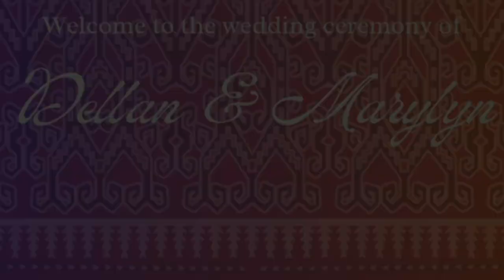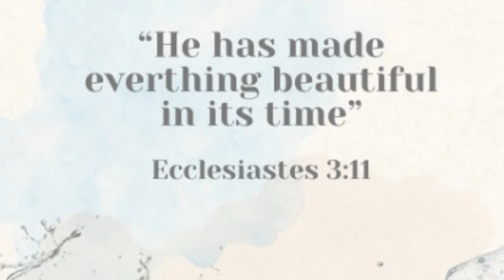Iban & Bidayuh Wedding!!